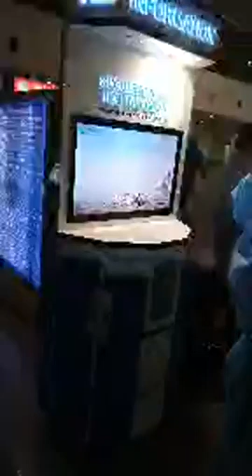Gần 200 người VN từ Hàn Quốc về phản đối chi phí cách ly quá cao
Theo RFA, một đoàn gần 200 người Việt Nam từ Hàn Quốc về sân bay Tân Sơn Nhất đã phản ứng mạnh khi nhận được thông báo phải cách ly 14 ngày với chi phí 100 đô (2 triệu 3 đến 2 triệu 4)/ ngày.
FB Le Hung, một người trong đoàn, đã livestream và kêu gọi cộng đồng giúp chia sẻ tình trạng tại sân bay.

Theo tin RFA, nhóm khách cho biết khi mua vé máy bay về VN các đại lý thông báo với họ khi về VN sẽ được cách ly quân đội, nghĩa là họ sẽ trải qua 14 ngày cách ly với chi phí chỉ từ 120.000 đến 140.000 đồng/ngày. Tuy nhiên khi làm thủ tục lên máy bay, họ bị bắt ký vào biên bản với nội dung sẽ cách ly tại khách sạn 3 sao với giá dự kiến 100 USD/ngày/người và không được khiếu nại.

Trả lời với truyền thông về sự việc trên, trong ngày 1/10, một đại diện Trung tâm kiểm dịch y tế quốc tế (Sở Y tế TP.HCM- TTKD) cho biết, theo công văn hướng dẫn tạm thời giám sát người nhập cảnh vào Việt Nam của Bộ Y tế, trước khi nhập cảnh bắt buộc người nhập cảnh phải đăng ký cơ sở cách ly tập trung để thực hiện cách ly khi nhập cảnh kèm theo lịch trình làm việc cụ thể tại Việt Nam.

Các cơ sở cách ly tập trung ở đây là khách sạn. Đồng thời, người này cho biết thêm, hiện các điểm cách ly tập trung không trả phí không còn chỗ nữa.

Tuy nhiên trước phản ứng về mức phí cách ly quá cao của nhóm khách Việt Nam về từ Hàn Quốc, trong đêm 30/9, đại diện TTKD cho hay toàn bộ nhóm khách đã được đưa về Bệnh viện điều trị COVID-19 Cần Giờ để cách ly tập trung không trả phí.

Trong ngày 1/10, hãng hàng không Vietjet Air là hãng đã đưa nhóm khách VN từ Hàn Quốc về đến sân bay TSN vào trưa 30/9 đã lên tiếng trước phản ứng của nhóm khách vừa trở về từ Hàn Quốc trên chuyến bay VJ963.

Đại diện Vietjet không giải thích thông tin tại sao lại có sự bất nhất trong việc cung cấp thông tin thu phí cách ly khi khách mua vé tại hãng và khi khách lên máy bay mà chỉ lưu ý hành khách tìm hiểu và thực hiện đúng cam kết liên quan đến công tác phòng dịch đồng thời bày tỏ mong muốn hành khách thông cảm về những phiền phức và ảnh hưởng phát sinh ngoài ý muốn đã xảy ra.

Tính đến ngày 1/10, theo thông tin từ tiểu Ban điều trị - Ban Chỉ đạo Quốc gia phòng, chống dịch COVID-19, tổng số người tiếp xúc gần và nhập cảnh từ vùng dịch đang được cách ly tại VN là 15.491 người.

Trong đó, 226 người cách ly tập trung tại bệnh viện, gần 11 ngàn người cách ly tập trung tại cơ sở khác và 4.784 người cách ly tại nhà.

Nguồn FB Le Hung, RFA